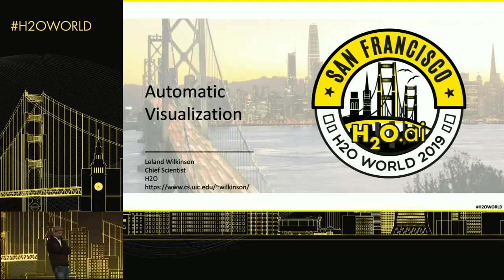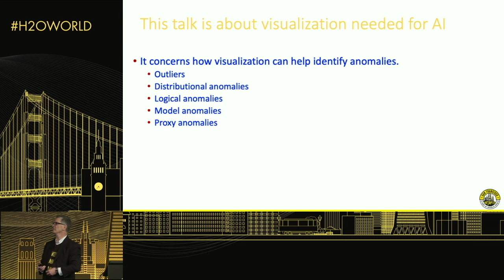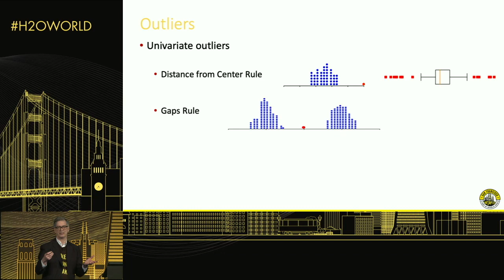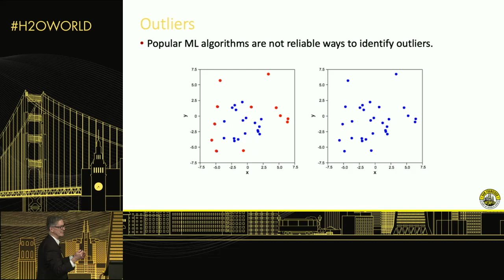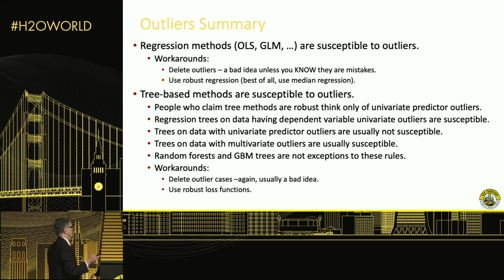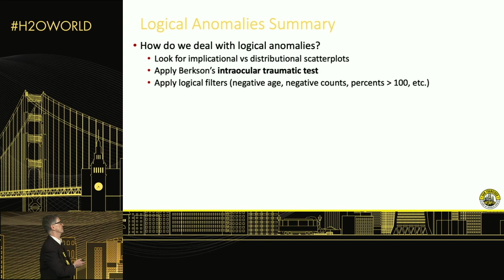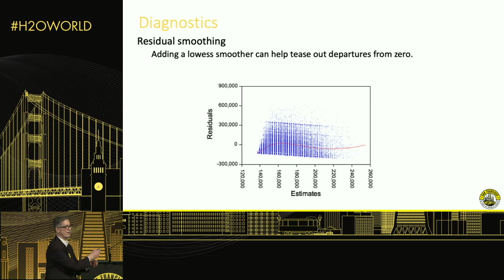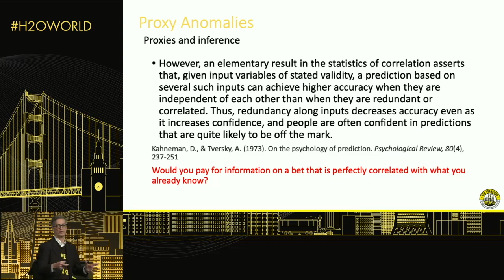Automatic Visualization, Leland Wilkinson - H2O World San Francisco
This video was recorded in San Francisco on February 4th, 2019.

Bio: Leland Wilkinson is Chief Scientist at H2O and Adjunct Professor of Computer Science at the University of Illinois Chicago. He received an A.B. degree from Harvard in 1966, an S.T.B. degree from Harvard Divinity School in 1969, and a Ph.D. from Yale in 1975. Wilkinson wrote the SYSTAT statistical package and founded SYSTAT Inc. in 1984. After the company grew to 50 employees, he sold SYSTAT to SPSS in 1994 and worked there for ten years on research and development of visualization systems. Wilkinson subsequently worked at Skytree and Tableau before joining H2O.

Wilkinson is a Fellow of the American Statistical Association, an elected member of the International Statistical Institute, and a Fellow of the American Association for the Advancement of Science. He has won best speaker award at the National Computer Graphics Association and the Youden prize for best expository paper in the statistics journal Technometrics. He has served on the Committee on Applied and Theoretical Statistics of the National Research Council and is a member of the Boards of the National Institute of Statistical Sciences (NISS) and the Institute for Pure and Applied Mathematics (IPAM). In addition to authoring journal articles, the original SYSTAT computer program and manuals, and patents in visualization and distributed analytic computing, Wilkinson is the author (with Grant Blank and Chris Gruber) of Desktop Data Analysis with SYSTAT. He is also the author of The Grammar of Graphics, the foundation for several commercial and open­source visualization systems (IBM­RAVE, Tableau, R­ggplot2, and Python­Bokeh).